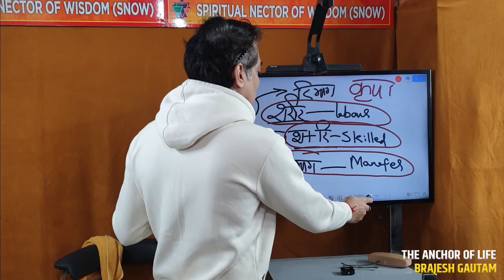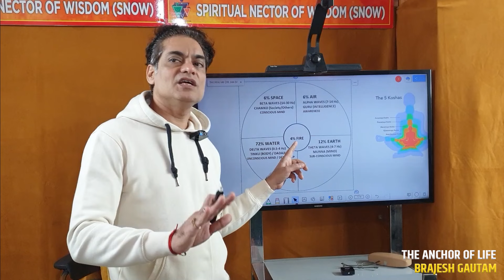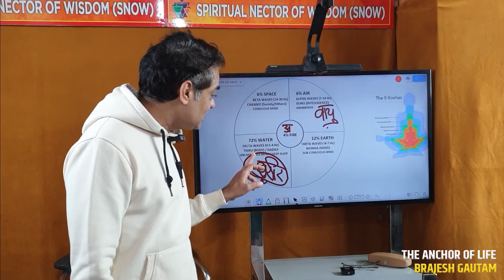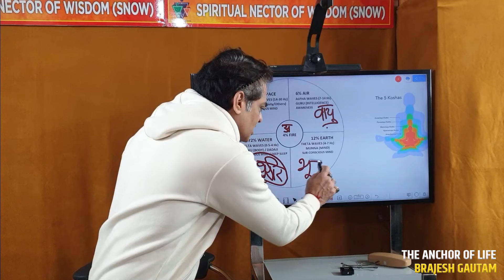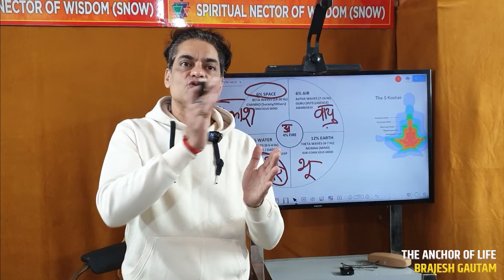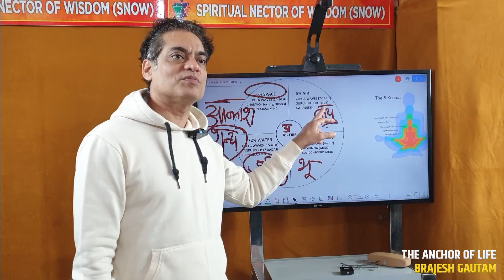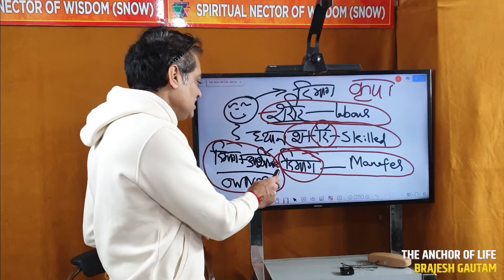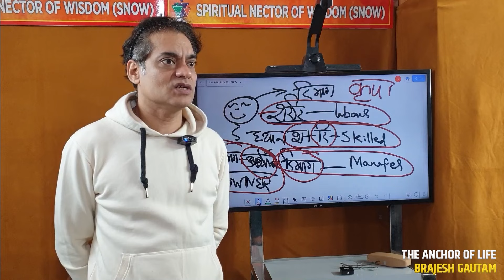पंचतत्व से हमारे शरीर की सरंचना कैसे होती है ? The Real Me | Brajesh Gautam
Title - पंचतत्व से हमारे शरीर की सरंचना कैसे होती है ? The Real Me | Brajesh Gautam

Welcome to the Brajesh Gautam YouTube channel, your gateway to a realm of celestial insights, spiritual enlightenment, and cosmic revelations.

🔮 **Astrological Revelations**: Explore the profound impact of celestial bodies on our lives. From planetary alignments to zodiac interpretations, our astrology videos offer invaluable guidance for navigating the cosmic currents and unlocking your true potential.

🌌 **Journey to the Soul**: Embark on a transformative odyssey of spiritual awakening. Dive deep into ancient wisdom, meditation techniques, and sacred teachings that illuminate the path to inner peace, self-discovery, and spiritual fulfillment.

🌠 **Cosmic Odyssey**: Venture into the depths of the universe and behold its wonders. Our cosmic exploration videos unravel the mysteries of the cosmos, from the birth of stars to the enigmatic realms beyond, inspiring awe and expanding your understanding of existence.

📚 **Wisdom Unveiled**: Delve into the depths of spiritual knowledge with our insightful discussions. Explore esoteric teachings, philosophical insights, and timeless truths that empower you to transcend the mundane and embrace the boundless possibilities of the spiritual realm.

11. Alpha Surrender, Remove Trapped Thoughts By This Exercise Video By Brajesh Gautam (18 Oct 2015)